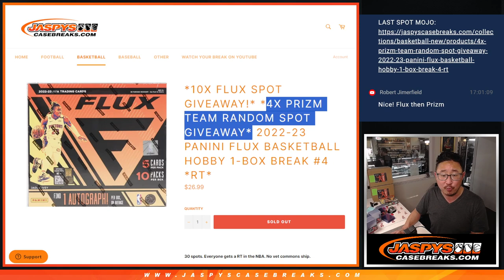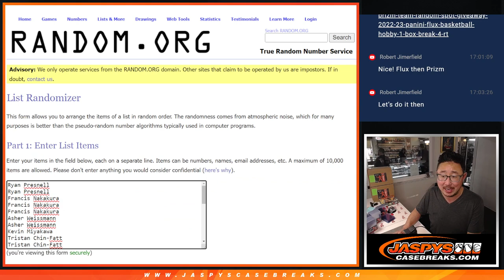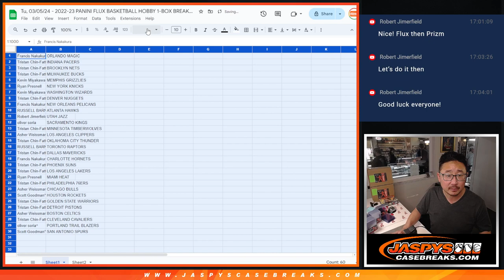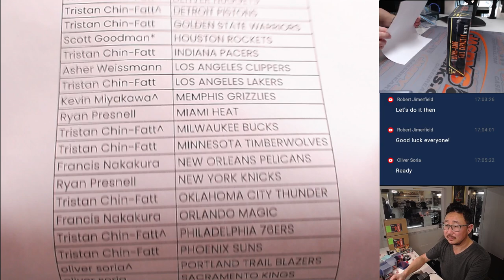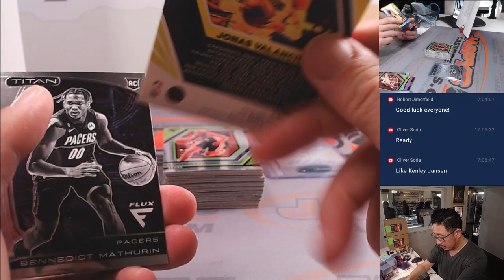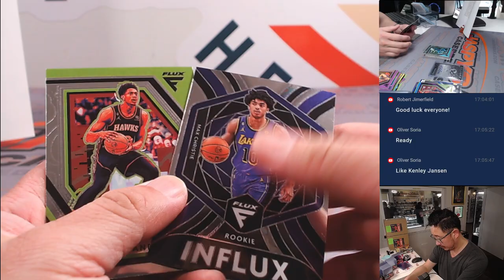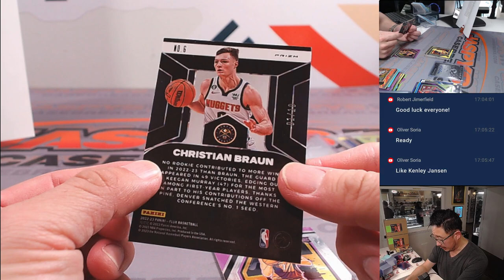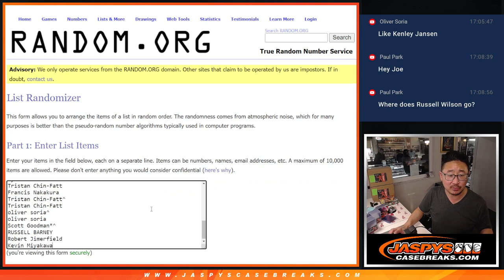Tu, 03/05/24 - 2022-23 PANINI FLUX BASKETBALL HOBBY 1-BOX BREAK #4 *RT*